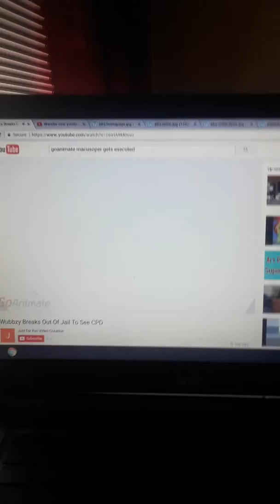Wubbzy Breaks Out Of Jail To See MLP FIM Seasons 1 2 3 4 5 6 7